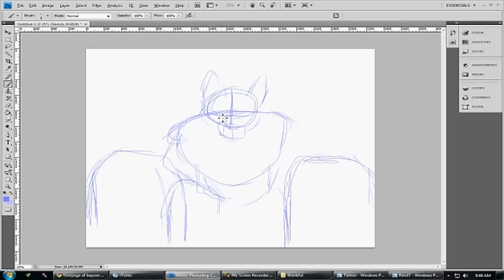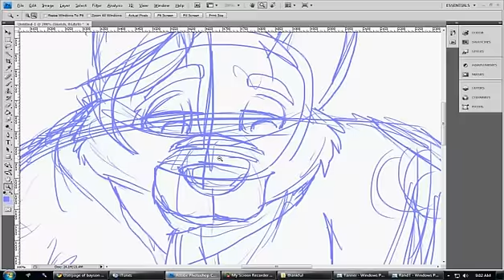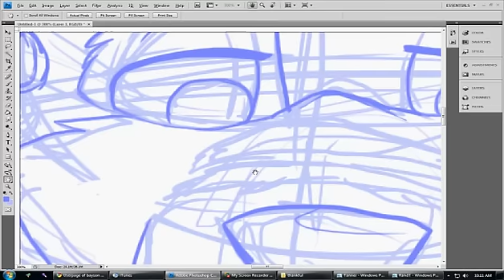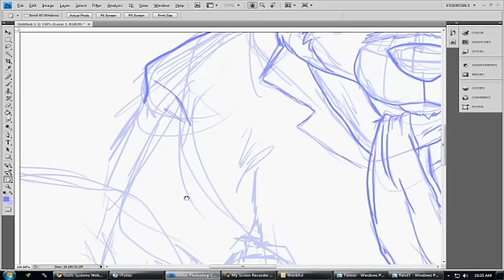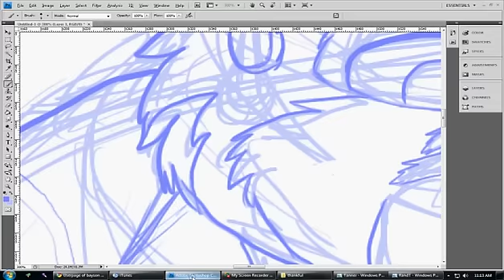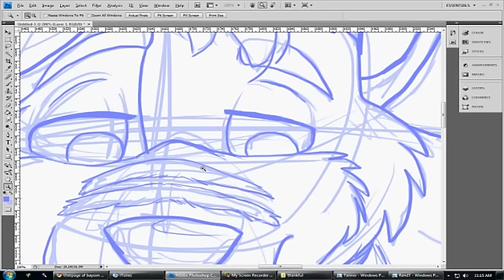Furry Speed Drawing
I decided to record another of my sketching. The character here is Tanner, visiting the graves of his parents.